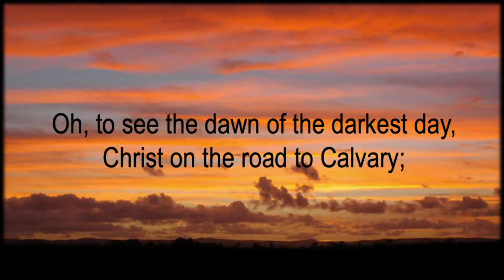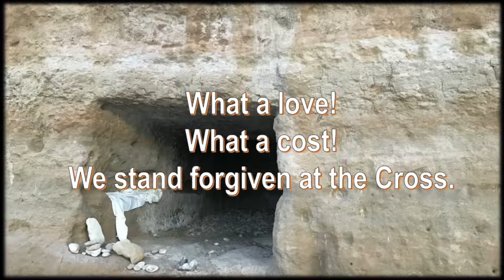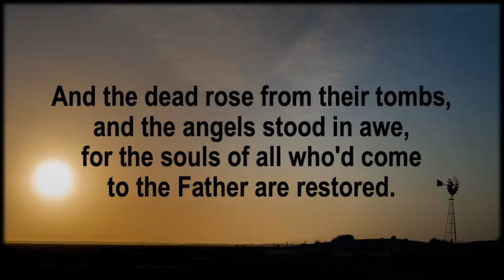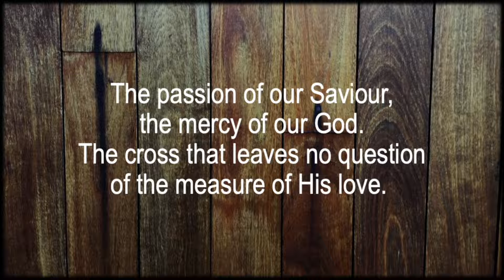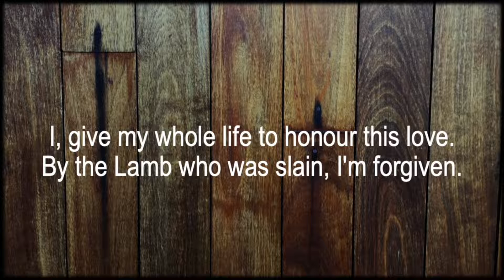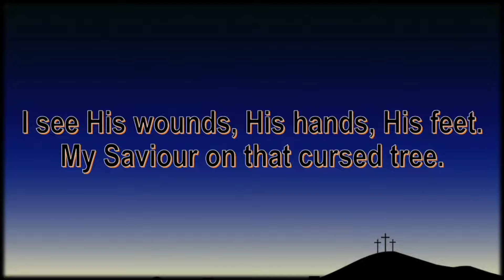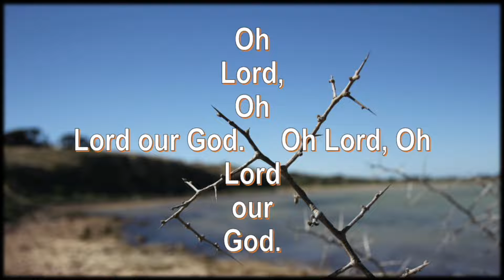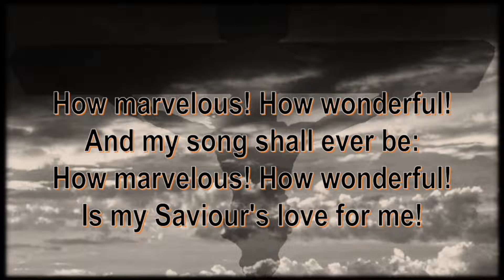Breakthru Worship - Easter Sunday 2020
Burnside City Uniting Church
Our online Sunday worship service